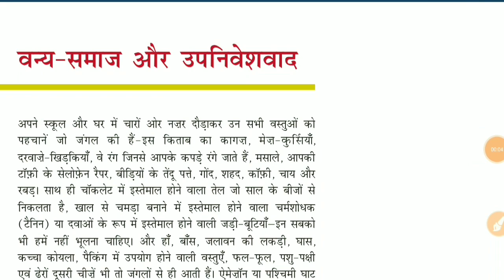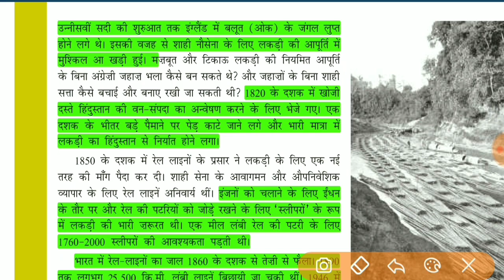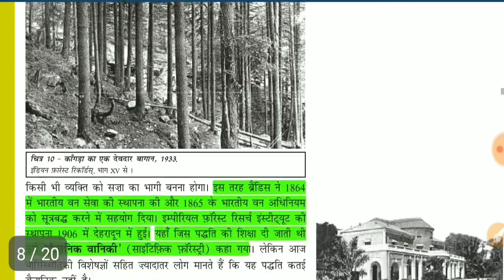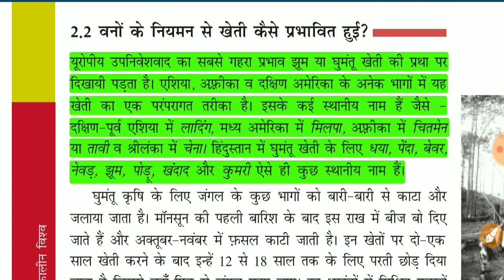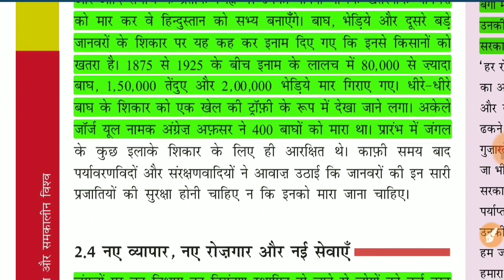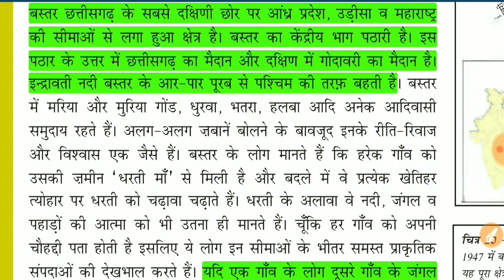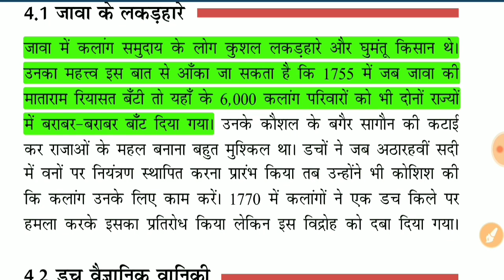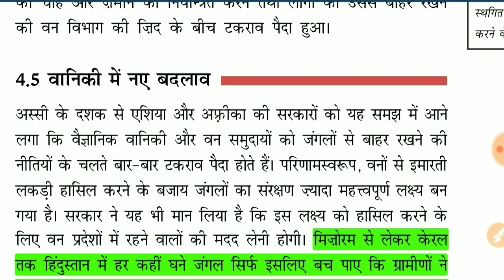NCERT history class 9 | वन्य समाज और उपनिवेशवाद | HSSC/UPSC/DSSSB/CTET/HTET/KVS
★​▬▬▬▬▬ஜ۩Ⓢ۩ஜ▬▬▬▬▬★

इस वीडियो में आपको कक्षा-9 की इतिहास की पुस्तक से Unit-4 को कराया गया है, जो कि यूरोप में वन्य समाज और उपनिवेशवाद के बारे में आपको जानकारी देगा, साथ ही अन्य महत्तवपूर्ण जानकारी भी है।

धन्यवाद!!!